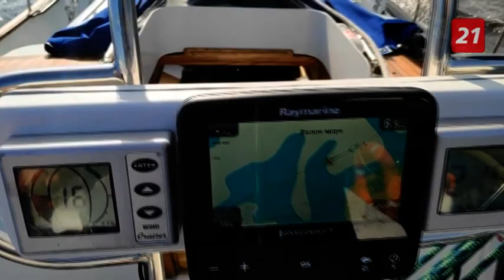Первопроходцев Большой арктической регаты на Соловках задержала непогода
Вынужденная стоянка продлилась почти три дня.
Путешествие яхты «Мария» - разведка, перед состязаниями следующего года. Организаторы соревнований планируют собрать яхтсменов со всей страны на гонку от Мурманска до Нарьян-Мара.